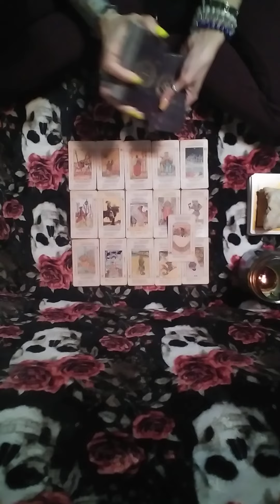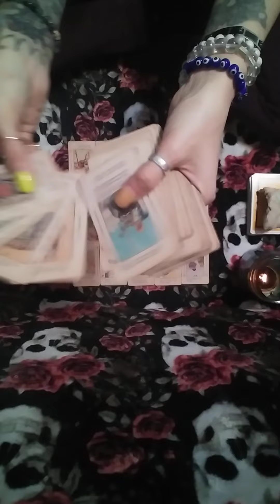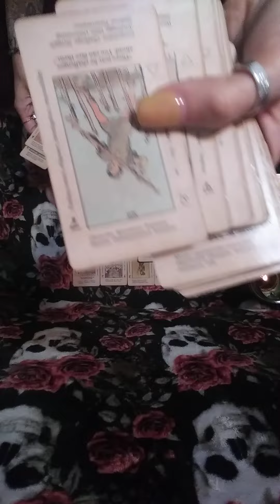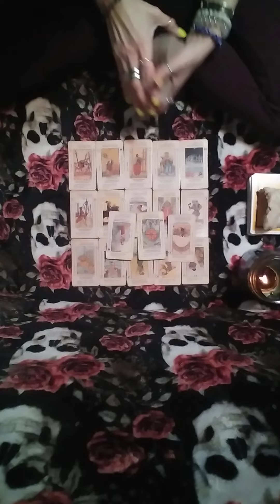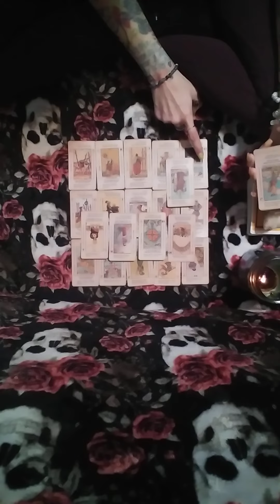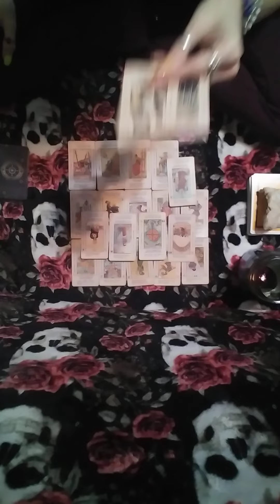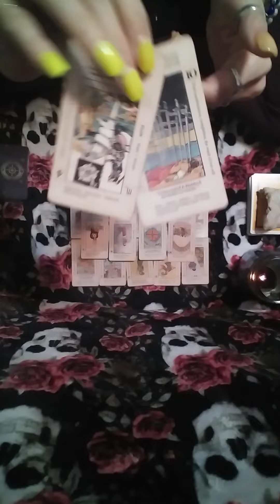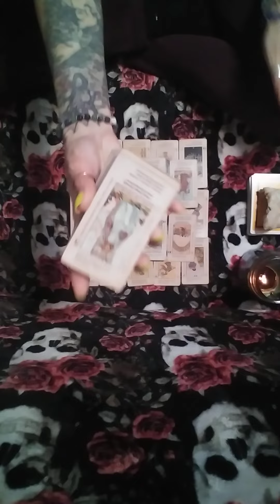2/3🧿Karmic(s) got🚔or will b🚔2day. hotel raid happening! ITS GOIN👎ITS OVER 4 THESE KARMICS#god